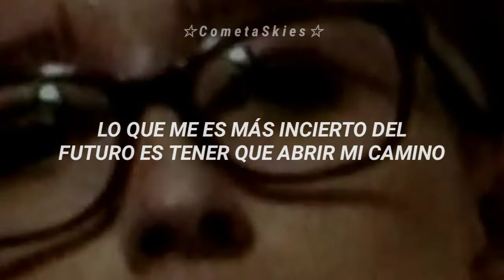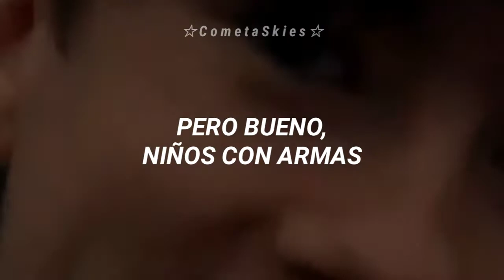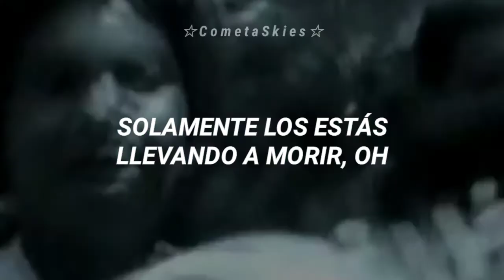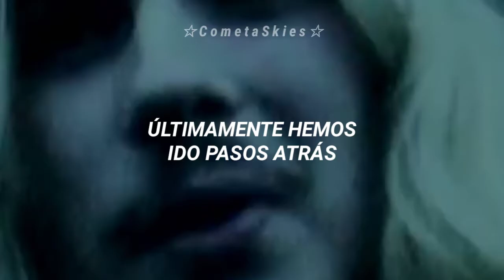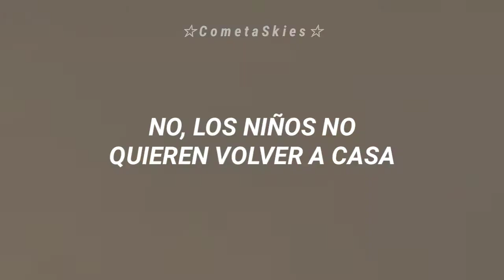Declan McKenna - The Kids Don't Wanna Come Home [Sub. Español + Vídeo]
Declan McKenna - The Kids Don't Wanna Come Home subtitulada / traducida al español

☆ Sigueme ☆

LYRICS

I don't know what I want
if I'm completely honest
I guess I could start a war
I guess I could sleep on it

But hey there
kids with guns
Your neighbours complain
But they don't know where they come from

I guess it's just bad advice for
someone so upstanding
So maybe just ask them twice or
be a bit demanding

You don't know how to give love to anyone
You don't know how to pretend
You told your kids that they'd live long
forever, but

the kids don't wanna come home again
No, the kids don't wanna come home again

Haven't you any shame?
Have you got no morals?
Teaching them how to aim no sadness and no sorrow
Well hey there mother mine

Your kids are sick but they're gonna be just fine
I said possibly not if you keep raising them this way
You're just leading them to die
oh your disbelief and dismay

But hey there kids with guns
Your neighbours complain

You told your kids that they'd live long forever
But the kids don't wanna come home again

No the kids don't wanna come home